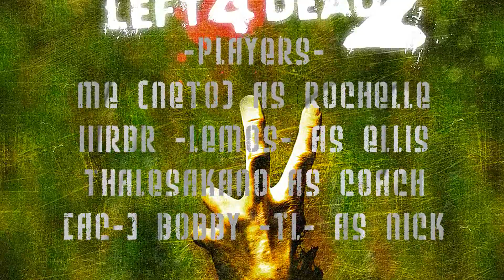HD4890 Gameplay - Left 4 Dead 2 - Dead Center: The Atrium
Part 4...
Hey guys
did you realy thought i would not post a video today?
hehehe
So
here it is... the full version of Left 4 Dead 2 (finally).
And i gotta say it. Valve did it again... ¬¬
Great game, better graphics, lots of weapons and lots of fun!
the Dark Carnival campaing is AWESOME!
Dead Center (the one from the video) is great too, but so far, Dark Carnival is my favorite.
Anyways guys
this is the first part of the entire campaing.
The next levels should come in future videos :D

Cheers everybody!

The Settings:
Res: 1680x1050
AA x 8
AF x 16
All settings to MAX

My Rig:
Intel Core 2 Quad q9550 @ stock (2.83ghz)
Noctua NH-U12P (idle: 23/load: 46)
ASUS P5Q-E
2 x 2Gb G.Skill Trident DDR2 1066 Low Voltage
2 x 2Gb Corsair Dominator DDR2 1066 (rev.1.2)
5-5-5-15 timming w/ Corsair Airflow kit
XFX Radeon HD4890XT @ stock (875/975)
Seagate Barracuda 500gb
Seagate Barracuda 1000gb
Samsumg Writemaster DVD-RW
Creative Live! 24bit with SBS 560 5.1
Corsair TX650w
Windows Vista Ultimate x64
Cooler Master CM-690